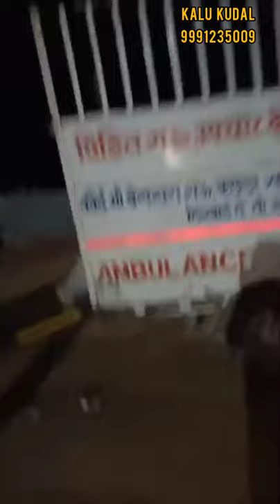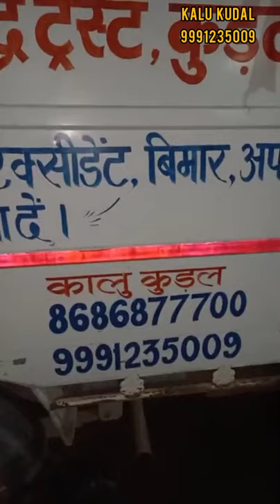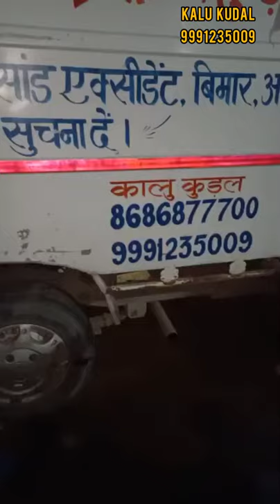आज नही जाती घर घर से रोटी । एक बूढ़े बैल की जीवनी ।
The Cow Help